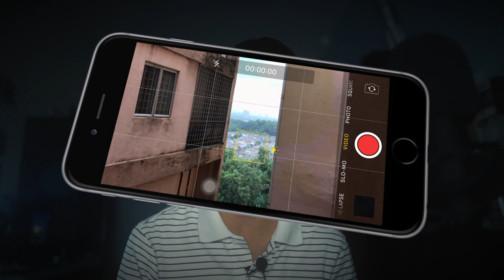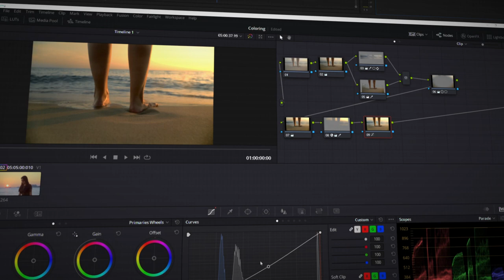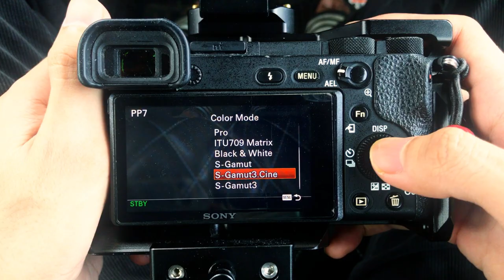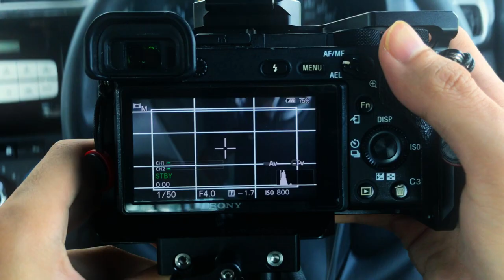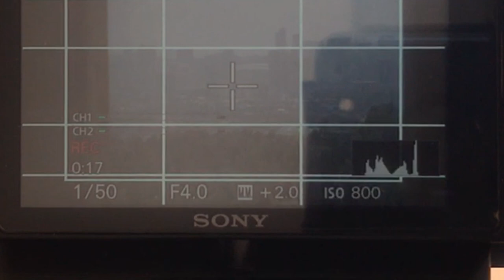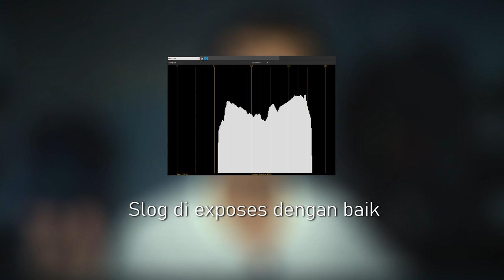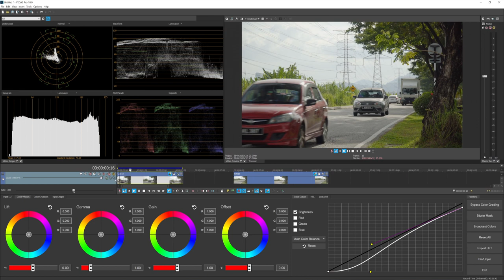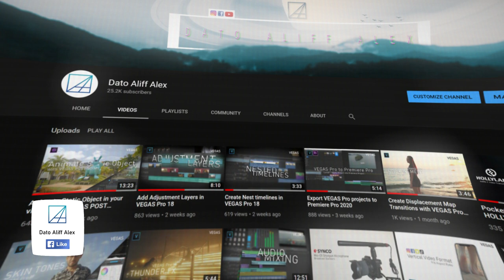Cara shoot dengan Slog Profiles pada kamera Sony (Bahasa Melayu) K&F Concept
Dalam video ni aku akan terangkan kenapa kita shoot dengan LOG profiles pada kamera kita, cara LOG profiles berfungsi & cara shoot dengan LOG, terutama sekali SLOG Profiles pada kamera Sony.

LOG digunakan untuk tangkap "Dynamic Range" yang seluas mungkin & simpan kan data-data tersebut dalam format video.

Ia adalah sejenis Gamma yang berbengkok, direka untuk cerap & simpan data-data bahagian "Shadows, Midtones & Highlights" pada Gamma tersebut.

SLOG secara asasnya perlu di exposes pada 2 stop, untuk berfungsi dengan baik & elak daripada digital noises.

Base ISO untuk SLOG bermula dari ISO800 (Untuk model AS7III, Base ISO SLOG bermula dari ISO160), Jadi untuk "counter" exposure yang tinggi, kita kena guna Variable ND Filter untuk gelapkan lensa kita dari cahaya berlebihan. Aku mengesyorkan korang beli VND dari K&F Concept.

VND Filter ND2-ND32 with CPL

Video Ini disunting dengan perisian VEGAS POST Suite

YouTuber Malaysia tutorial Sony camera editing MV motion scientist editor tutorial bahasa melayu tech review kamera malaysia selangor Tips for Using SLOG Sony A7III Shooting in S-Log A6500 Cara Mudah Setting S-LOG2 dan S-LOG3 di Kamera Sony A6300/A6500 S-LOG2 SUCKS!! This is how to FIX IT. (Sony SLOG2 Settings) Alpha cameras RED ARRI Komodo ZCAM Cinema camera Think Tank Ads Commercials Petronas Proton Tutorial Premiere Pro Tahap Anok-Anok (Beginner) Pure Pixels Movie Review Malaysia